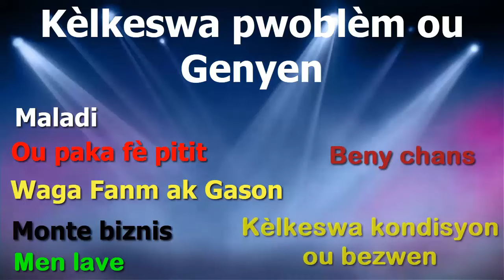Gwo nouvèl fenk tonbe 7 novanm 2024